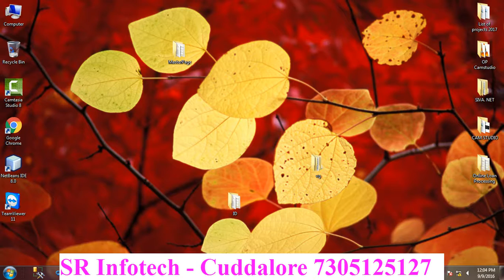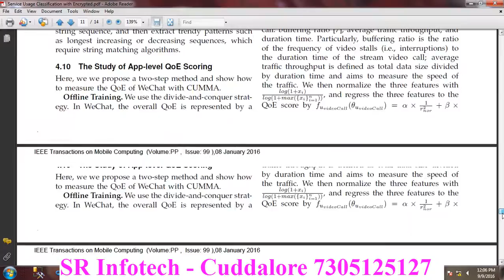Mobile computing projects 2016-2017 titles model -output